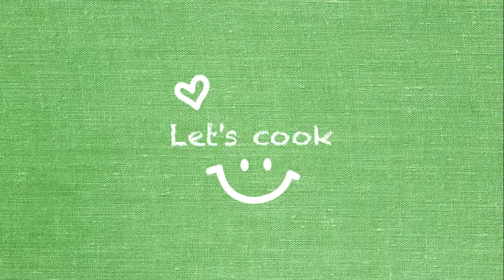フライパンでも オーブンでも もっちり ふんわり ナン 作り方 How to make Naan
ふんわりもっちり美味しいナン
意外に簡単！フライパンでもオーブンでも
作れます
是非作ってみて下さいね！

【材料】
4枚分

強力粉              150g   bread flour
薄力粉                50g   cake flour
ドライイースト    3g   dry yeast
砂糖                      5g   sugar
塩                          2g   salt
ヨーグルト        145g   yogurt
サラダ油              28g  salad oil